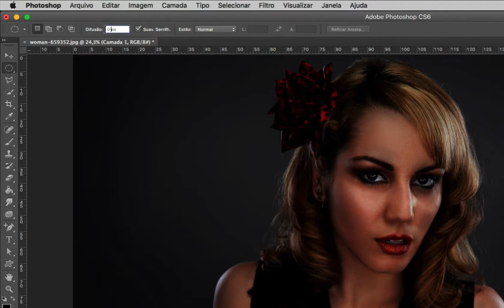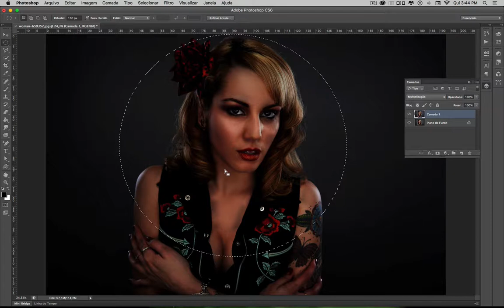Photoshop: Como criar um Spot de Luz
Neste tutorial veremos como criar um spot de luz atrás de uma modelo utilizando recursos bem simples do Photoshop.